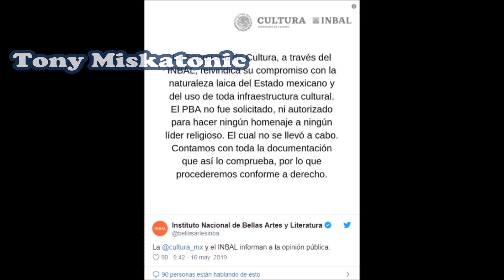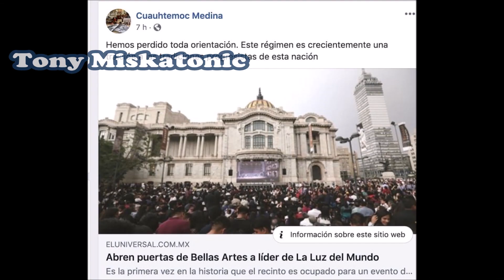Iglesia La luz del mundo trolea a Bellas Artes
Fue el diario El Universal quien reveló este jueves que una iglesia utilizó un de los recintos culturales más importantes del país para honrar a uno de sus líderes. La información generó numerosas críticas en una nación donde se guarda con celo la laicidad del Estado. Los edificios públicos, entre ellos los culturales, tienen prohibido prestar sus espacios para la organización de eventos de culto. Al ser cuestionados, el Instituto Nacional de Bellas Artes y Literatura (INBAL), de quien depende Bellas Artes, dijo que en ningún momento se "incumplió" con la norma al permitir el evento de la Luz del Mundo